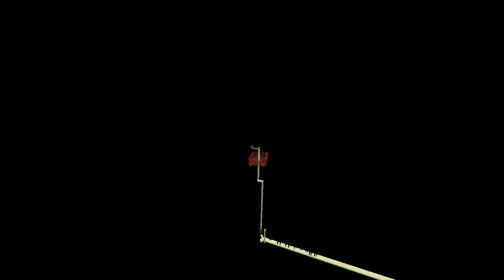Survival 1.12 ep 5 | Rewind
regresa survival ig, btw creo que si grabare en bis y bullet cuando se me cante. a asi que eso, un pequeño video poniendo en orden el survival

| Social Media |